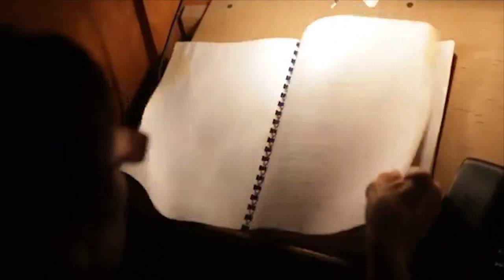Śpiew w pracy aktora - rozmowa z Alicją Parczewską - 9 lekcja - Jarosław Olejnik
Zapraszamy na dziewiąty odcinek filmów poświęconych sztuce teatralnej. W dzisiejszym odcinku dowiecie czy śpiew jest potrzebny w pracy aktora. Rozmawiam dzisiaj z Alicją Parczewską, aktorką Teatru im. S. Jaracza w Olsztynie. Małgorzatę mogliśmy podziwiać w takich spektaklach jak: Jeremi się ogarnia, Nasza klasa czy Baśń o pięknej Parysadzie i ptaku Bulbulazarze.

Jest też jak zawsze zadanie :)